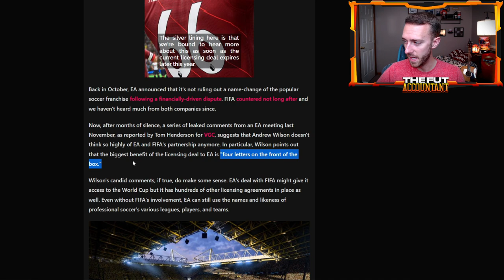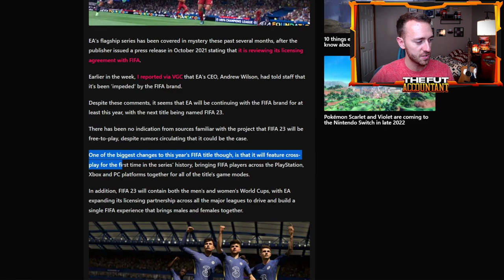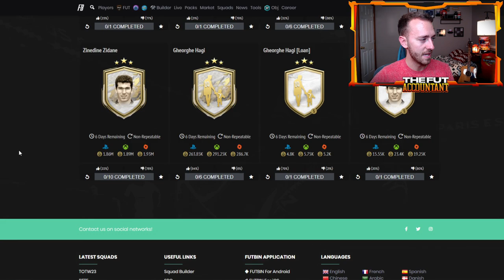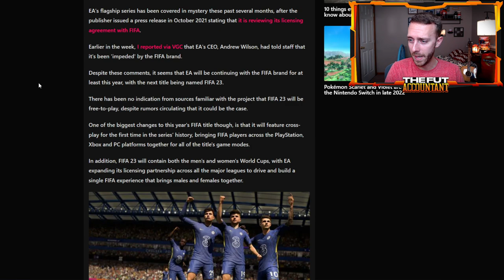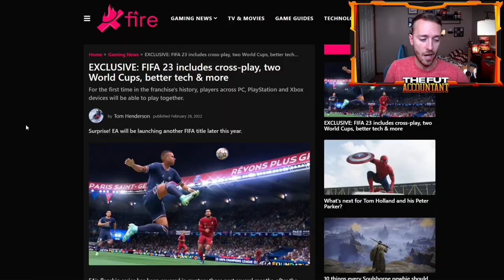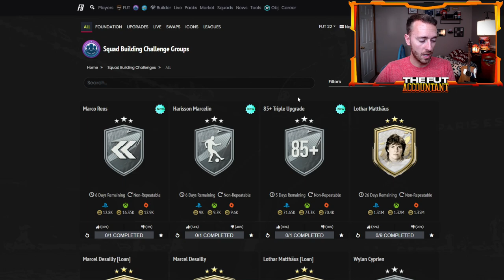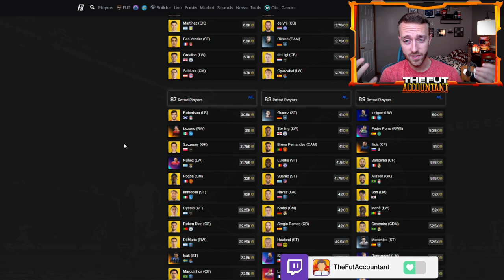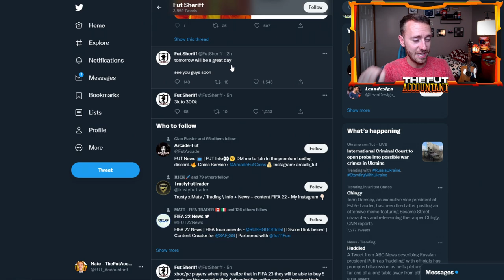CROSS PLATFORM COMING TO FIFA 23?!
Cross platform matchmaking between Playstation, xbox and PC is rumoured to be a part of the FIFA 23 release as noted in the article below. We talk this combined with our current FIFA 22 content of silver stars series in today's video!